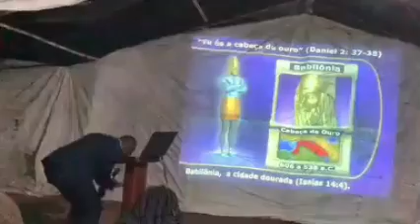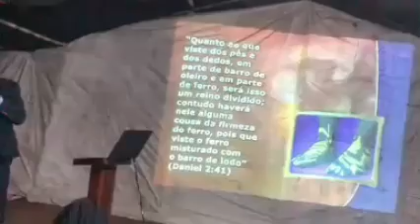2. A história do mundo num capítulo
A história do mundo num capítulo

Apelo urgente a todos   Esculte ate ao fim
Veja o vídeo. Não se esqueça de se inscrever e, se gostar do vídeo, colocar o seu like, não só, compartilha o canal para os seus amigos e outros para que possam ser alcançados pela mensagem da cruz.

Que DEUS lhe acompanhe nessa jornada.